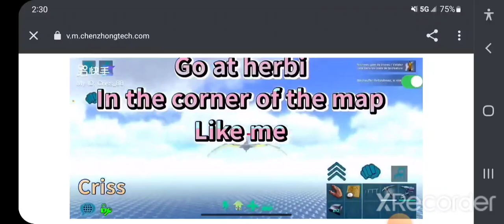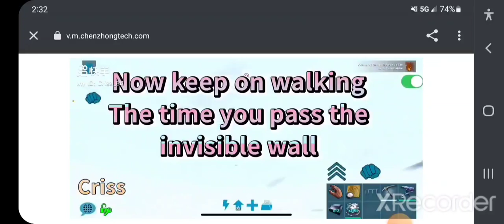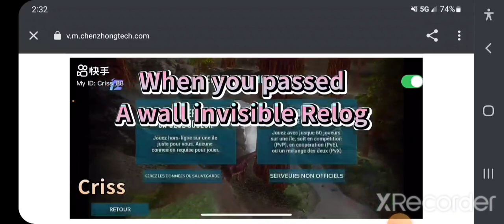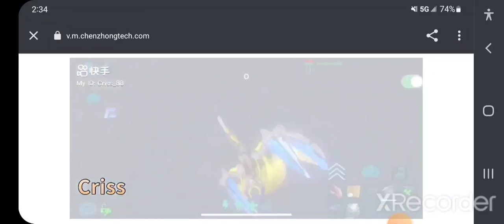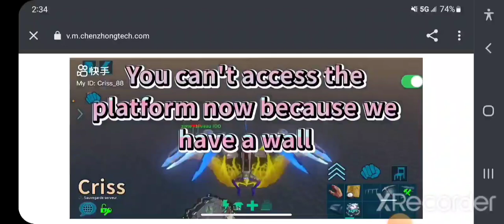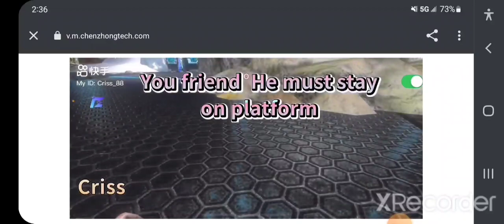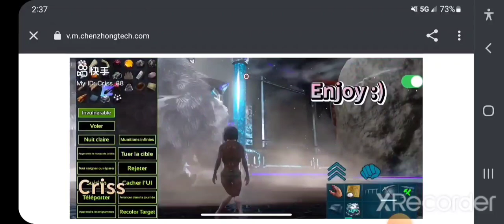Unlimited Element Glitch and How to Have God Mode in Dungeons! - Ark Mobile